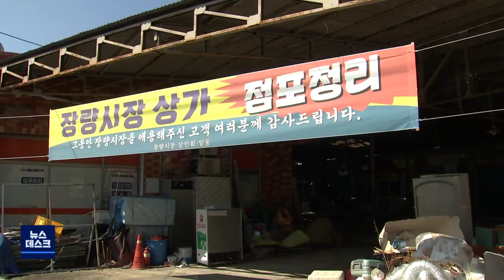"전기 장판으로 겨울 나야" 주민 고통 가중 (2021.10.28/뉴스데스크/포항MBC)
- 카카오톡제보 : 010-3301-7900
- 카카오톡ID : PHMBCJEBO